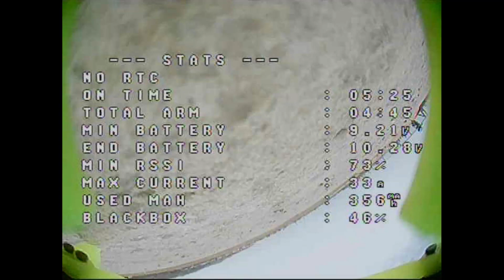Pista de Aeromodelismo "ASAS" de Tunes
My 3" setup
FRAME VMX2 MICRO
BETAFLIGHT 4.2 RPM FILTER + JESC 48KHZ
MAMBA STACK F4
EMAX RS1106 RACESPEC 6000kv motors

GEMFAN 3016
VTX EACHINE VTX03S
XM+ RX

RADIOMASTER TX16S

🎵 Track Info:

Title: Lisbon
Artist: Ason ID
Genre: Dance & Electronic
Mood: Calm